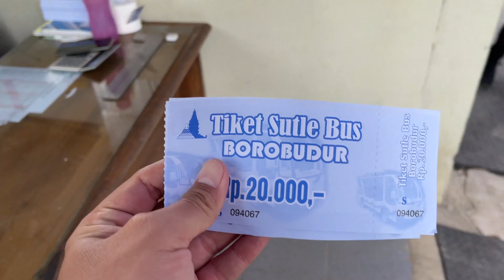ROAD TRIP FAMILY ALA OM JUJUR | PART-3 | MUSEUM KEREN ABIS!!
Hallo semuanya...
selamat datang di channel Om Jujur. Video kali ini road trip om jujur ke Bali kata siapa udah selesai LIBURAN masih LANJUT!!! sekarang om jujur family lagi lanjutin liburan sambil belajar niii kita lagi di Candi Borobudur guyssss, penasaran ga dengan konten om jujur kali ini... yuk ikutin terus perjalanan kita yaa semoga kalian suka dengan konten-konten om jujur...

Happy Ukulele Garden - Mokka Music.